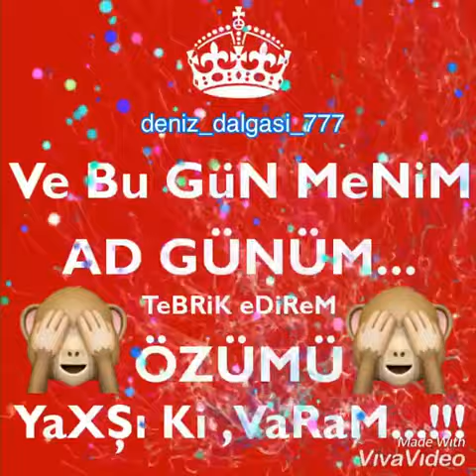Ad günün mübarək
Bu gün mənim ad günümdü